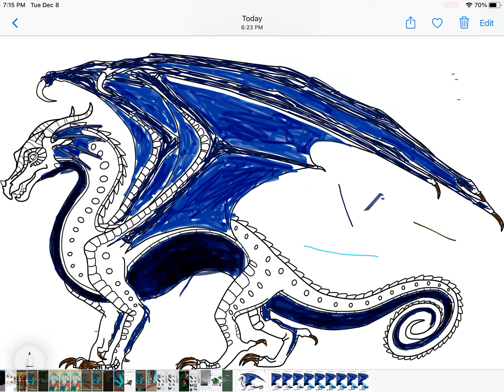My new profile picture (read description)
The rainwing template belongs to its rightful owner and not me, this is my new profile picture did my best to make it look like my main rainwing oc in Roblox wings of fire and while it doesn’t match I am still satisfied with it. Also I will switch be this one and my old/original one but for a while I will stick to the new one. Also in black it looks cool too I’ll upload a very short video saying in black background, I will also have it in a black background at some point as well